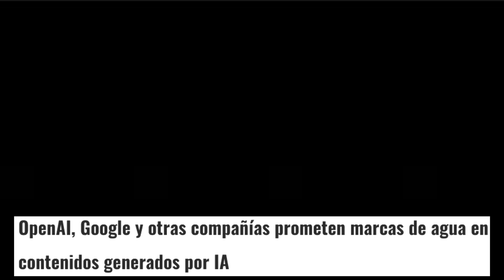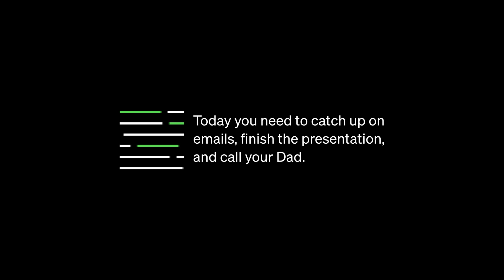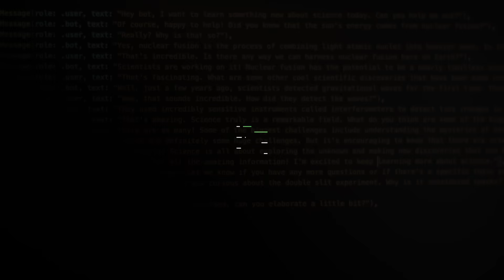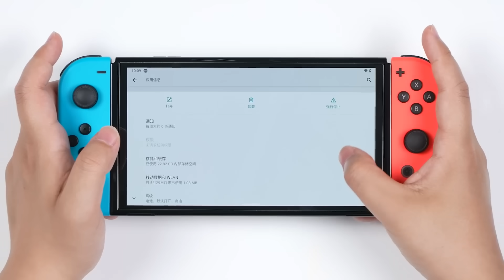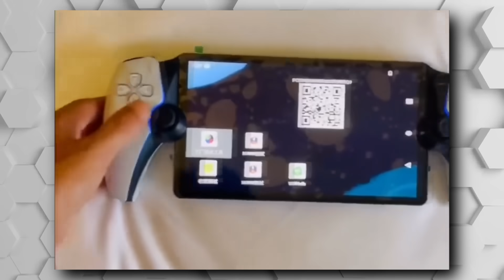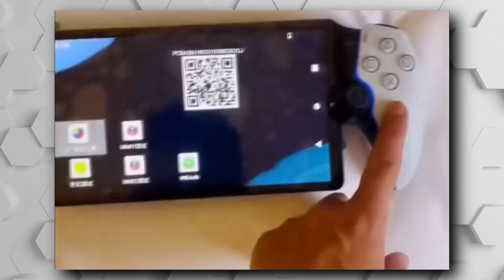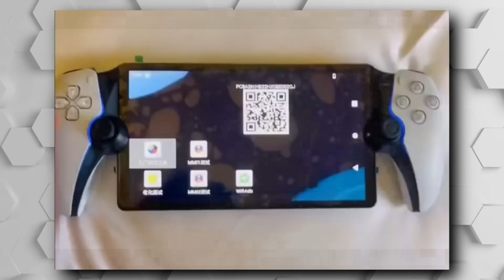SE FILTRA PROJECT Q Y SE VE MUY CUTRE | CMA AQUÍ VAMOS DE NUEVO | SWITCH PUEDE CORRER GOD OF WAR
00:00 | Intro
00:19 | Nuevo tráiler del live-action de One Piece
01:58 | OpenAI, Google y otras compañías prometen marcas de agua en contenidos generados por IA
03:38 | Ahora es la Nintendo Switch la que puede mover juegos de PC
05:03 | Modern Warfare 3 muestra más de 126 000 jugadores
06:59 | A toda máquina, en iDSoftware ya son más de 300 desarrolladores
07:53 | PlayStation Project Q Leaks
10:11 | El acuerdo entre Microsoft y Activision vuelve a estar en manos de la CMA